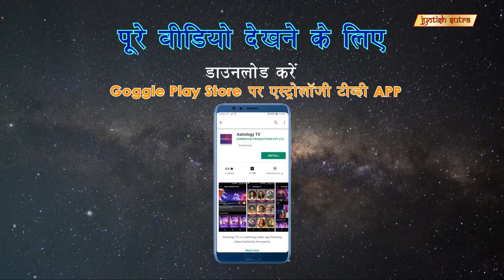गति ऊर्जा के लाभ | Benefits Of Motion Energy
Motion energy expert Kirti Seth guides you to make motion energy bring success in life.